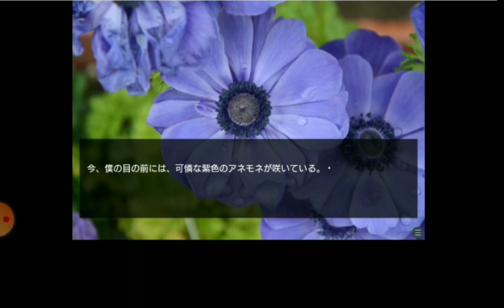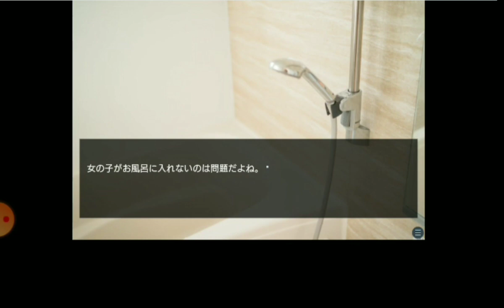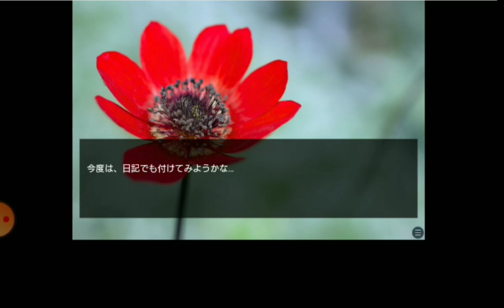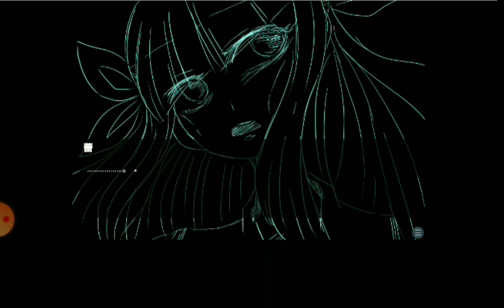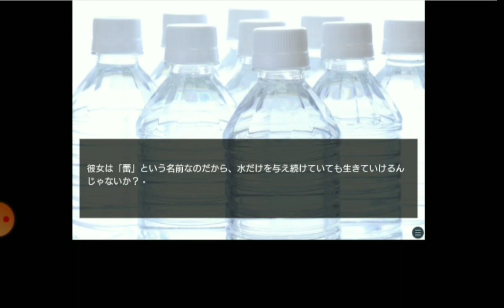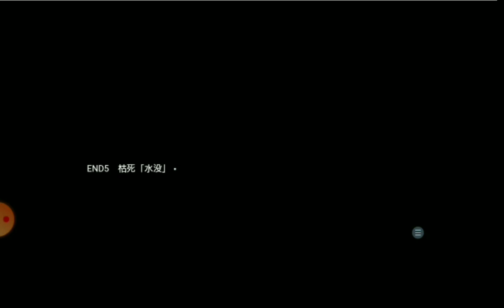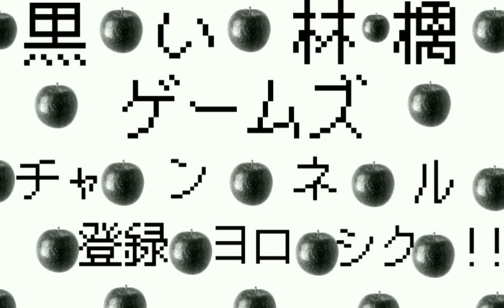かんさつにっし 実況プレイ 主人公はキチガイ野郎ホラーゲーム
かんさつにっし実況プレイしました